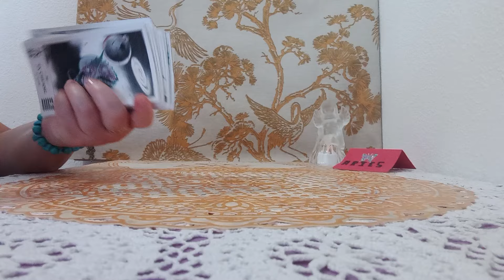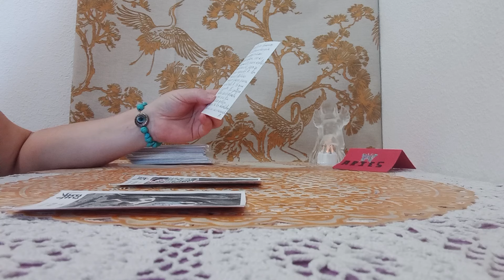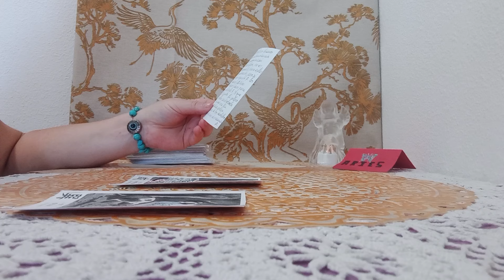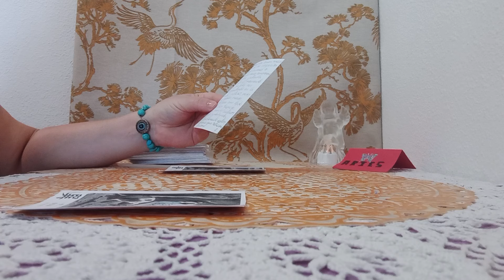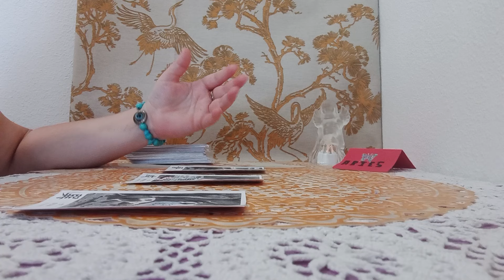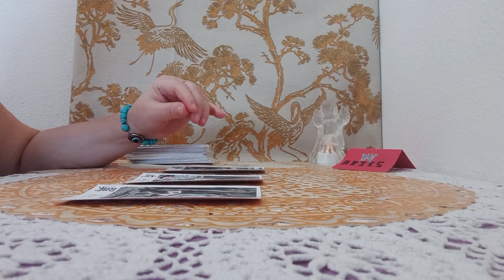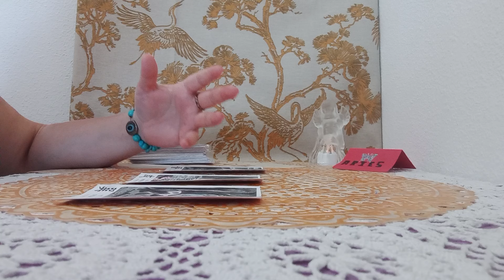UN MENSAJE DEL ICHING#📿